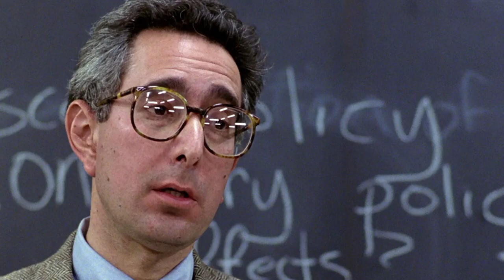Ben Stein Wants "LARGE African Woman" On Syrup Bottle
Actor Ben Stein says he misses the good ol days of "Large African Women" on syrup bottles...
Maaaaaaan!!!